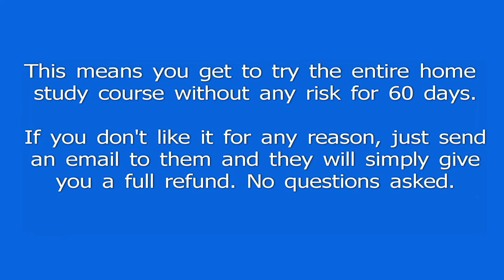Step By Step Guide In Drawing Pencil Portraits Like A Master.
Join a teacher who has taught hundreds of students to draw realistic portraits from beginner to advanced levels and has helped his students to achieve their dreams of becoming masters in pencil portrait drawing.